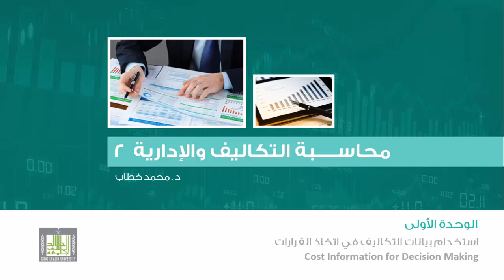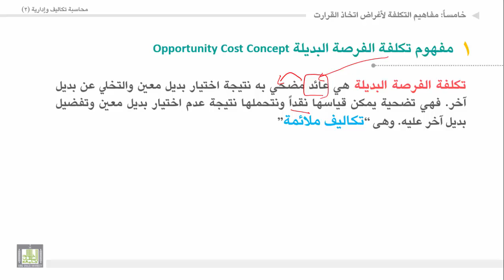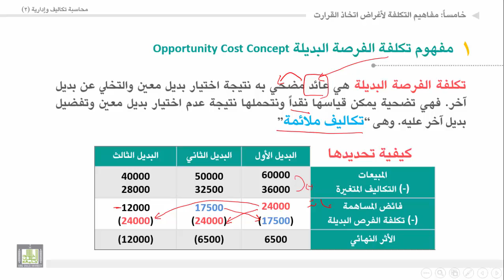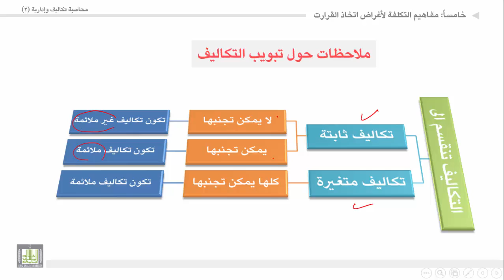محاسبة تكاليف وإدارية (2) - الوحدة 1 : مفاهيم التكلفة : تكاليف الفرصة البديلة، التكلفة الغارقة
المقررات المفتوحة
1. تكلفة الفرصة البديلة.
2. التكلفة الغارقة.
3. تبويبات التكاليف لأغراض اتخاذ القرارات.